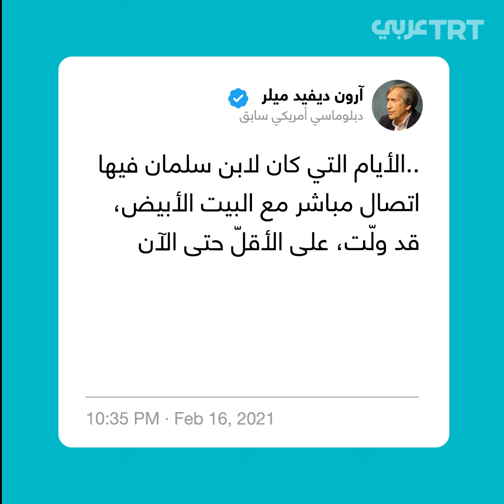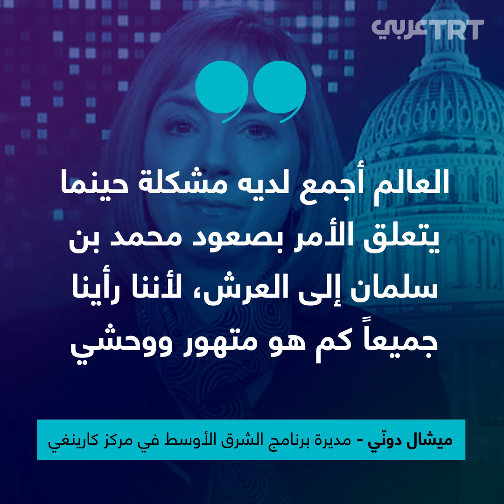بسياسة التهميش.. هل يضغط بايدن لإزاحة بن سلمان؟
"بقاء بن سلمان سيجعل السعودية منبوذة".. تهميش أمريكي لولي العهد السعودي وتكهنات بالضغط في اتجاه إزاحته. فهل تضيق إدارة بايدن الخناق عليه؟